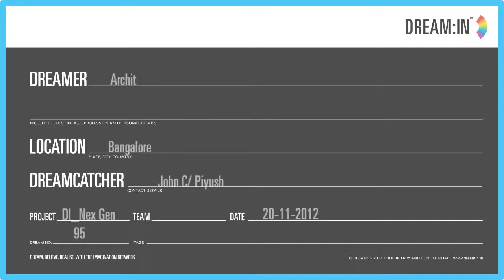Educating the society 95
Using knowledge to educate the society.